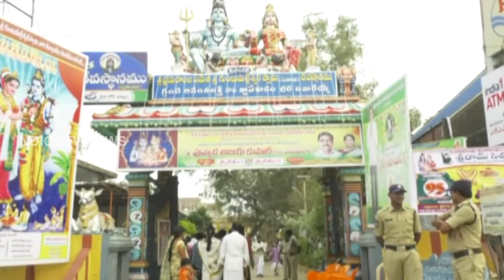Maha Shivaratri Celebrations In Khammam Temples | MahaShivaratri | Devotional Videos | IndionTvNews